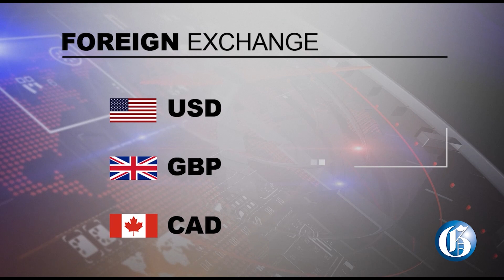THE GLEANER MINUTE: Unemployment declines | PM wants stronger gang laws | Spain in World Cup finals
AUGUST 15, 2023: Jamaica’s unemployment rate for April this year was 4.5 per cent, that’s about 1.5 percentage points lower than in April 2022... Justice Minister Delroy Chuck has cautioned against “speculations” about the “nature of the illicit enrichment” for which six lawmakers are being investigated by the Integrity Commission… Prime Minister Andrew Holness said that there might be need for legislation that allows the security forces to take pre-emptive action against criminal gangs… IN SPORTS: Spain will play for its first Women's World Cup Championship after Olga Carmona's goal in the 89th minute lifted La Roja to a 2-1 victory over Sweden in Tuesday’s semifinal.